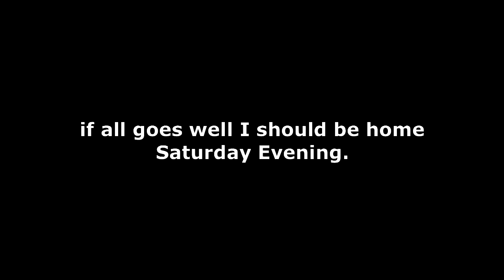UPDATE UPDATE UPDATE!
Song - Fetty wap - Trap Queen (Crankdat Remix)